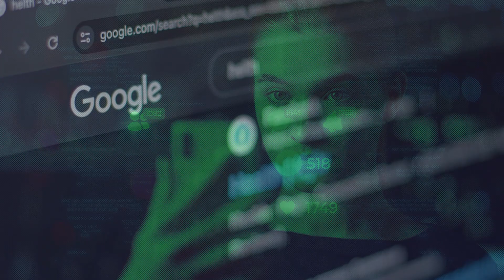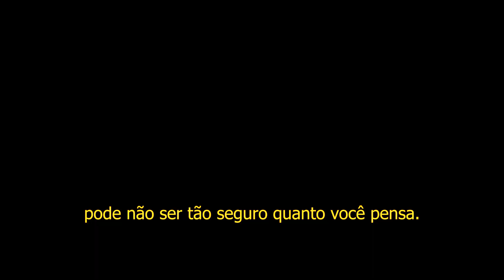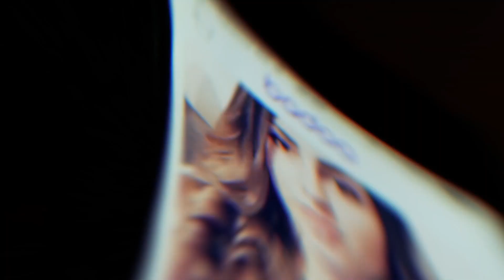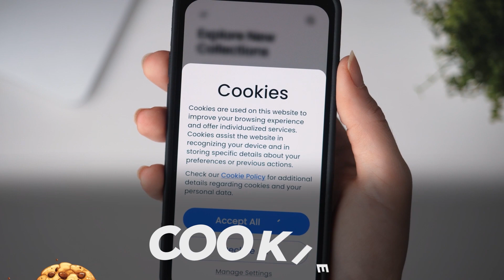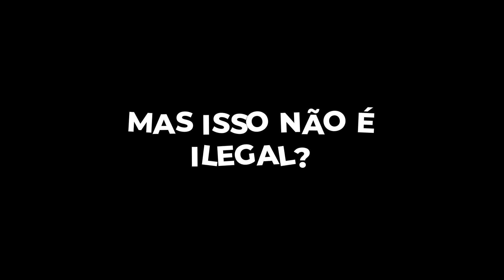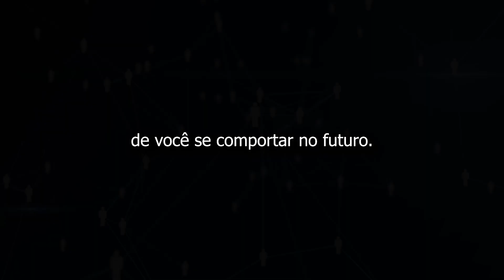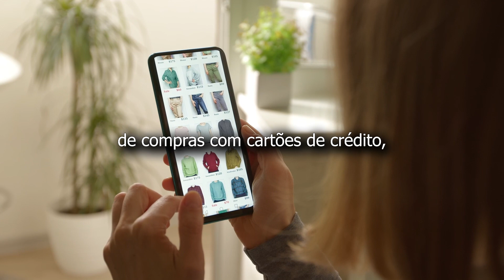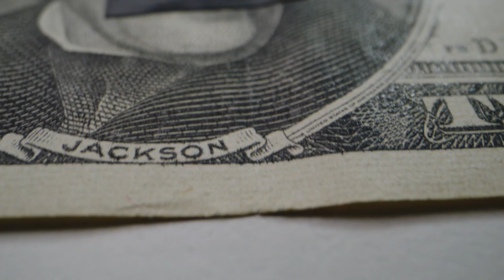O MERCADO OBSCURO que GANHA DINHEIRO com suas INFORMAÇÕES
Se você já se perguntou como suas informações pessoais podem estar sendo utilizadas por terceiros para gerar lucro, este vídeo é para você. Prepare-se para uma jornada de descoberta enquanto exploramos o mercado obscuro que lucra com seus dados pessoais sem o seu conhecimento.

💡 Neste vídeo revelador, vamos desvendar os segredos por trás do uso comercial de suas informações pessoais e como isso impacta sua privacidade e segurança online. Vou compartilhar insights valiosos e dicas práticas para proteger seus dados e tomar o controle de sua própria privacidade digital.

CAPÍTULOS

00:00 - INTRODUÇÃO, DEIXA O LIKE
00:45-  DADOS
02:30 - COMO SEUS DADOS SÃO COLETADOS
04:20 - TRANSFORMANDO DADOS EM INFORMAÇÕES
05:20 - PRA QUEM VENDER
07:00 - ISSO REALMENTE AFETA SUA VIDA?